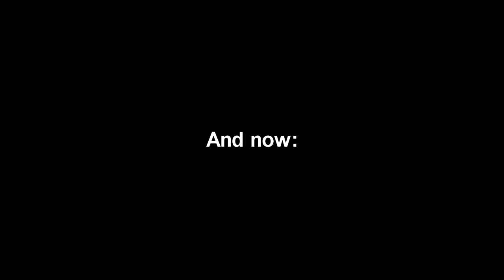VALORANT = CSGO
they're the same game

Music used (as appeared):
The Sims - Neighborhood 7
Mario Strikers Charged - Pause Menu
Fatlip - What's Up Fatlip? Instrumental
ModNation Racers  - Creation Station 4
Breakestra - Champ
BattleBlock Theater Music - Menu Theme
Captain Murphy ft. Earl Sweatshirt - Between Friends